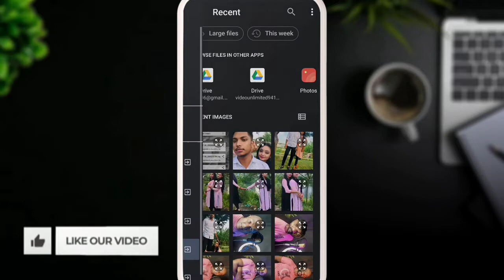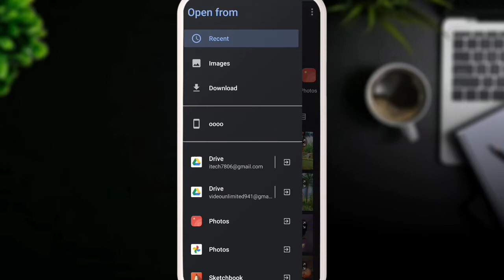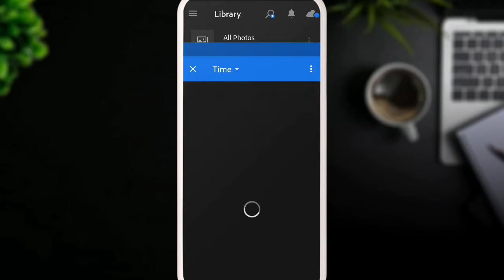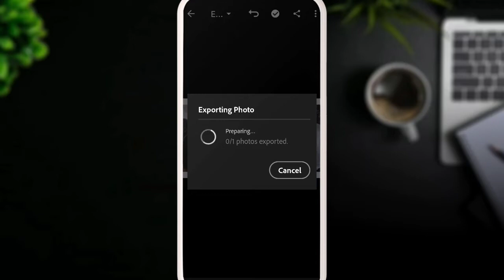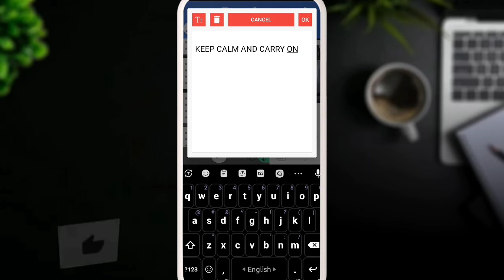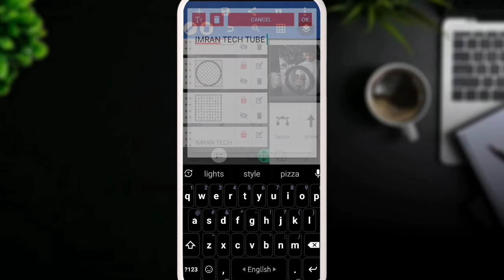মোবাইল দিয়েই!! Facebook cover design that will attract everyone!! Cover - Banner Design in mobile.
এই ডিজাইনটি নেয়া হয়েছে টেক বঙ্গ চ্যানেল থেকে

এইডিজাইনটি তৈরি করেছে আদনান ভাই

এই পিএলপি টি নেয়া হয়েছে টেক বঙ্গ চ্যনেল থেকে